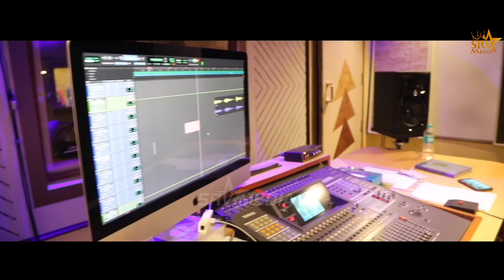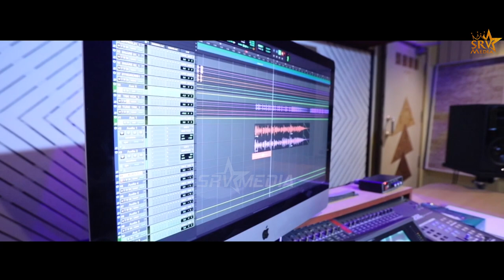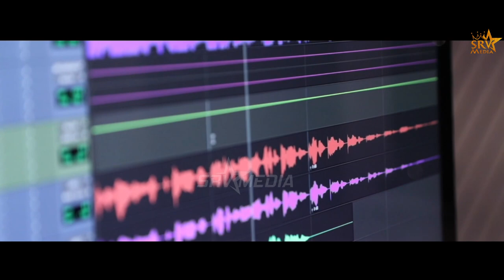காதலர் தினம் Kadhalar Dhinam Full Song Today Release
Special Thanks to Our Family

"USE YOUR HEADPHONE for BETTER EXPERIENCE "

Produced By : S.M.Rajalaksmi
Channel Head : S.S.Manikandan
Digital Partner : SRV Media

Dubbing - Editing - Music : SRV REJESWARI STUDIO